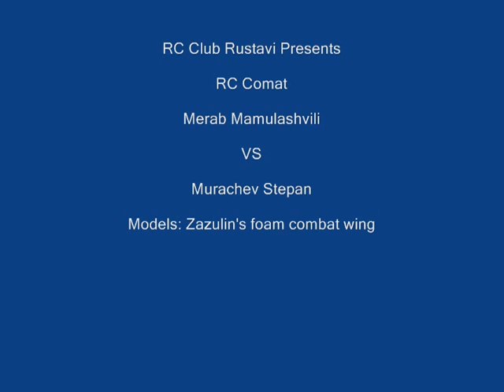RC Combat Merab VS Stepan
RC Combat wings Zazulin's    foam